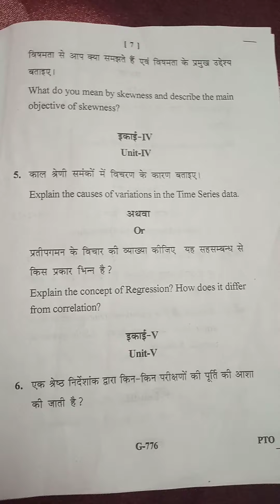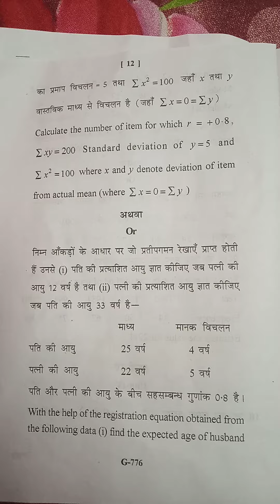RDVV PRINCIPAL OF STATISTICS QUESTION PAPER BCOM 2nd YEAR 2021-22